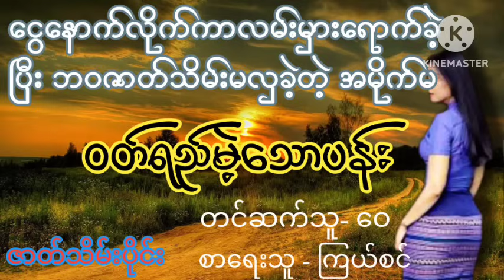ငွေနောက်လိုက်ကာလမ်းမှားရောက်ခဲ့ပြီးဘဝဇာတ်သိမ်းမလှခဲ့တဲ့ အမိုက်မ(ဇာတ်သိမ်း)wai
ဇာတ်လမ်းကောင်းများစွာကိုနေ့စဉ်ပြောပြတင်ဆက်ပေးနေတာမို့ChannelလေးကိုSubscribeလေးနှိပ်ပြီးအားပေးထားကြပါဦး

wai Audio Channel
myanmar story
Oreginal Story